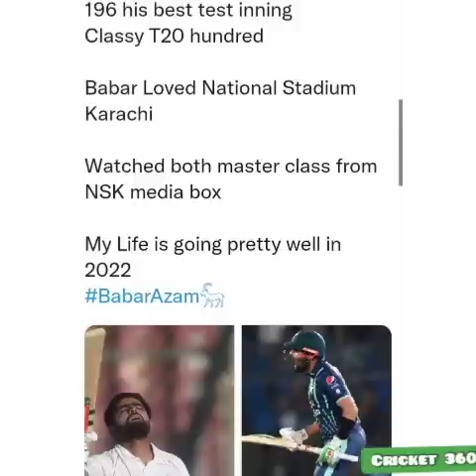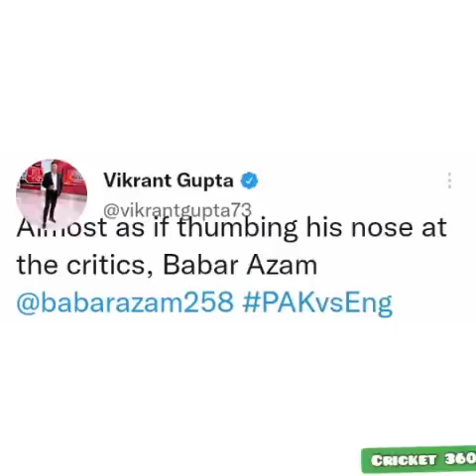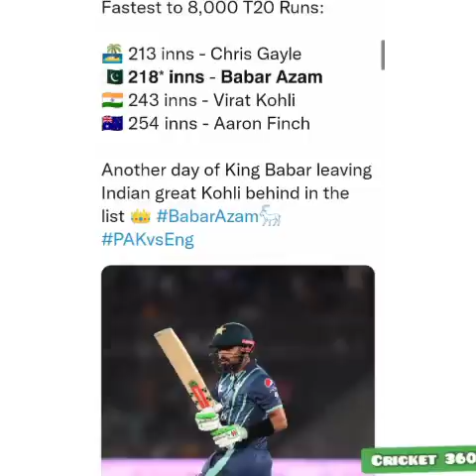Media Talk on Babar Azam Century 👀vs England l Indian Media on Babar record inning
Vikrant Gupta on Babar Azam 👀.
Video is my own. Copyright protected.